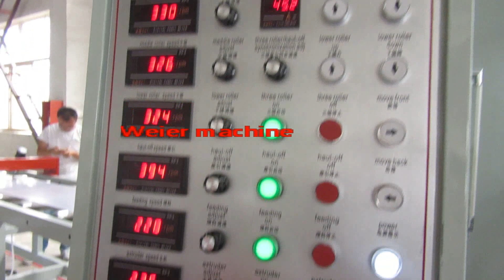Double screw PVC edge band making machine sheet type PVC edge banding production line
Sheet type PVC edge banding making machine .

Procedure:material (PVC powder,additives )mixing sheet Extruding sheet slitting printing

Capacity:200KG/H
Extruder model:SJSZ 65/132
lisa liang
qingdao weier plastic machinery company.ltd
Cellphone: 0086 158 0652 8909